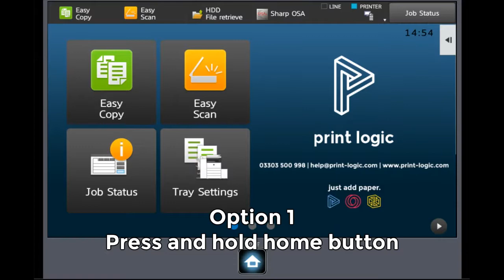How To Check Meter Readings- Sharp MFP - 30/50/60/70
Compatible with::

Sharp MX-2630, 2630+
Sharp MX-3050, 3550, 4050, 5050, 6050
Sharp MX-3060, 3560, 4060
Sharp MX-3070, 3570, 4070, 5070, 6070

Print Logic
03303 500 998